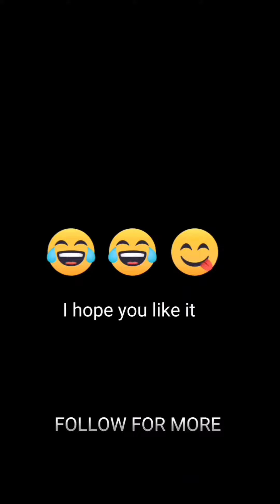Can you imagine what these students are doing (full video)🤣🤣